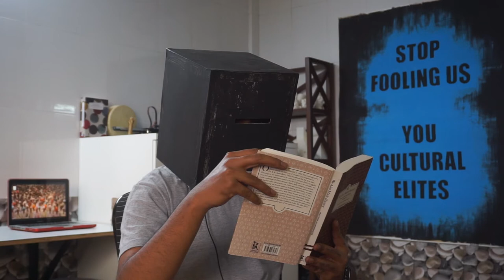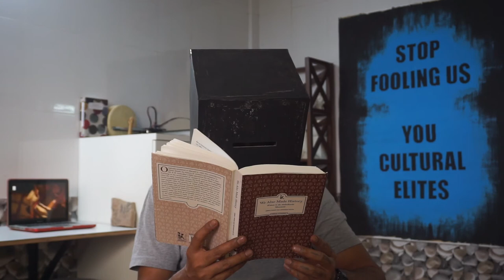Sulochanabai Dongre | We Also Made History | Women in the Ambedkarite Movement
Wandana Sonalkar’s timely and elegant translation of Urmila Pawar and Meenakshi Moon’s account of the Ambedkar movement and its key women activists, "Amhihi Itihas Ghadavila"—first published by Stree Uvac in Marathi in 1989—extends the frame of a Masculinist Dalit History which is typically narrated as ‘history before and after Ambedkar’.

About the Book:
We also made history -  Women in the Ambedkarite Movement
By Urmila Pawar and Meenakshi Moon
Translated from Marathi to English by Wandana Sonalkar

Originally published in Marathi in 1989, this contemporary classic, details the history of women's participation in Dr. B. R. Ambedkar's Dalit movement for the first time. Focusing on the involvement of women in various Dalit struggles since the early twentieth century, the book goes on to consider the social conditions of Dalit women's lives, daily religious practices and martial rules, the practice of ritual prostitution, and women's issues. Drawing on diverse sources including periodicals, records of meetings, and personal correspondence, the latter half of the book is composed of interviews with Dalit women activists from the 1930's. These first-hand accounts from more than forty Dalit women make the book invaluable resource for students of caste, gender, and politics in India. A rich store of material for historians of the Dalit movement and gender studies in India, We Also Made History remains a fundamental text of the modern women's movement.

About Authors:
Urmila Pawar is a marathi writer who has published several short collections, including Motherwit, which is also published by Zubaan.
Meenakshi Moon was a close associate of B. R. Ambedkar.

Published by:
Zubaan is a leading independent feminist publishing house based in New Delhi with a strong academic and general list. It was set up in 2003 as an imprint of India’s first feminist publishing house, Kali for Women, and continues to publish books on, for, by and about women in South Asia.